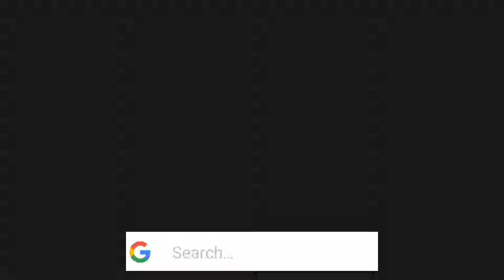Dream merch speedrun world record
speeeeed boi